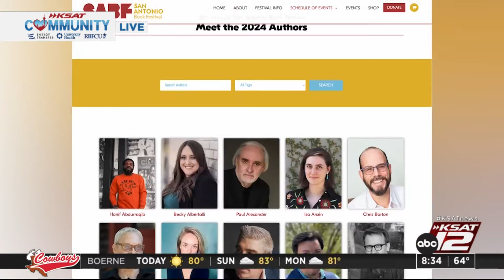GMSA Q&A: San Antonio Book Festival director previews 2024 event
The festival is taking place April 13 downtown.